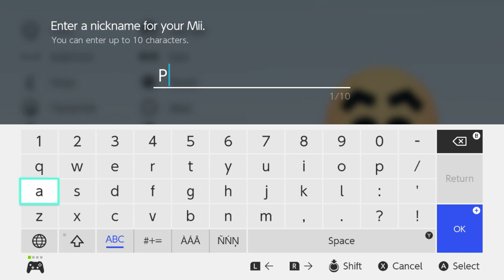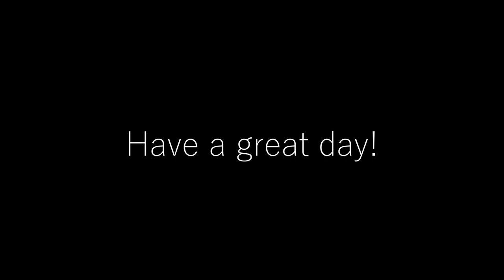Mii Maker: Pac-Man! (Super Smash Bros. Ultimate)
Remember to turn notifications on if you want to be notified each time I make a new video :)